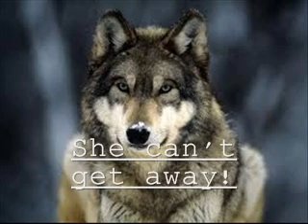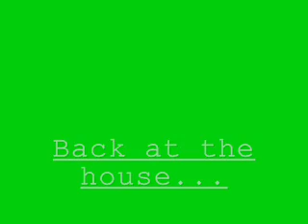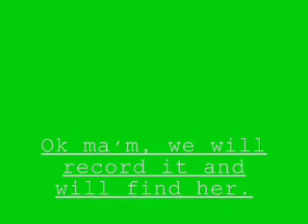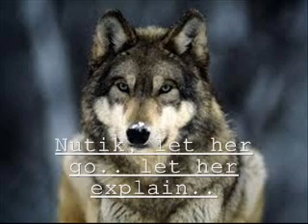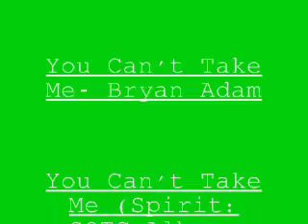The Animal Adventures Episode 1: The Chee-Thief!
The newest episode of the new series: The Animal Adventures! Join Kiro, Kira, Kimi and other animals help each other solving problems, investigating and learning to forgive. And watch out for the Second episode: Missing Puppy and more other series! (Note: The Schedule Is Posted On The Channel Description)
Only here on MsBarkTastic Channel!
This video is not available in Germany and Japan... Sorry.

Copyright. 2012.